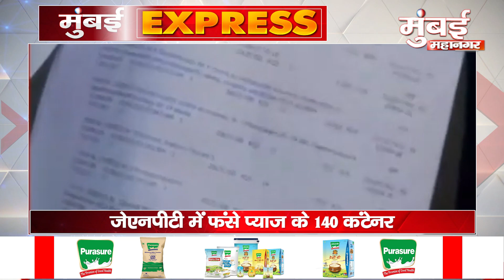Mumbai Express News Updates ~ Top Headline Breaking News | Today Latest News